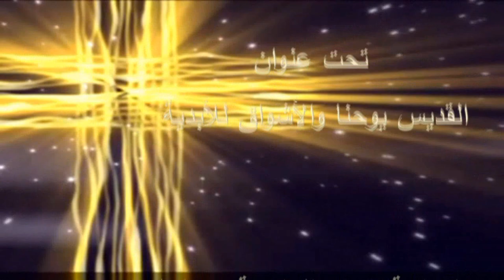مقطتفات من عشية عيد ماريوحنا 23 مايو 2021-عظة القديس يوحنا و الأشواق للأبدية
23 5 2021 - Saint John and longings for eternity.
بكاتدرائية رئيس الملائكة ميخائيل بالمهندسين  يوم 2021/5/23